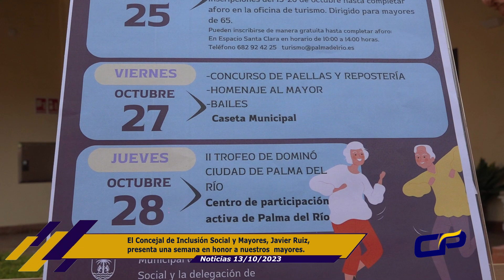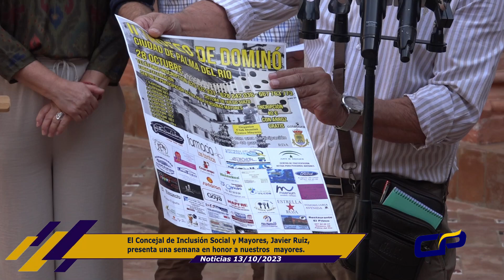El Concejal de Inclusión Social y Mayores, presenta una semana en honor a nuestros mayores.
El Concejal de Inclusión Social y Mayores, Javier Ruiz, presenta una semana en honor a nuestros mayores.

Actividades en honor a nuestros  mayores:

23 de Octubre: Jornada Formativa
   "¡Motívate! Salud emocional en el adulto mayor".
   Hora: 16:30
   Lugar: Espacio de Ocio Joven
   Impartido por Ana Adarve, Psicóloga/Neuropsicóloga

25 de Octubre: Viaje a Córdoba
   Visita Flora, el mayor evento de arte floral contemporáneo del mundo.
   Inscripciones del 13 al 20 de octubre en la Oficina de Turismo.

27 de Octubre: Día de Celebración
   Concurso de Paellas y Repostería
   Homenaje al Mayor
   ¡Bailes y alegría!
   Lugar: Caseta Municipal

28 de Octubre: II Trofeo de Dominó
   Ciudad de Palma del Río
   Lugar: Centro de Participación Activa de Palma del Río